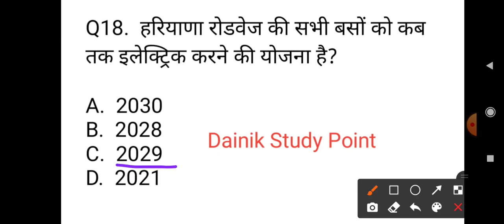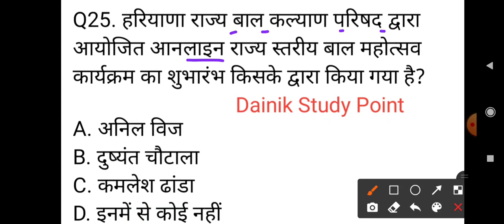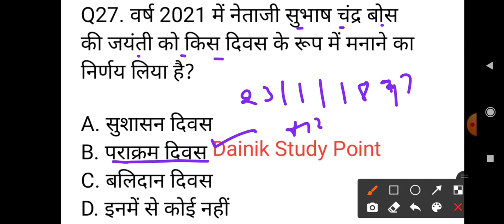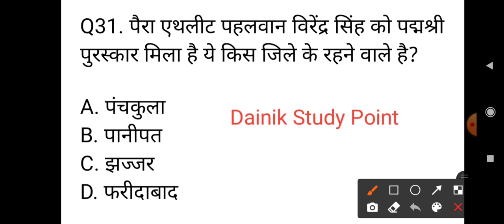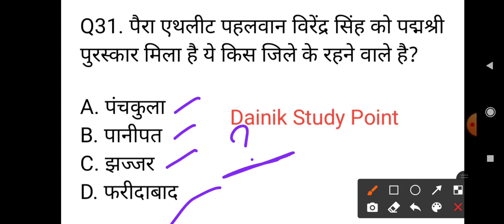हरियाणा करंट अफेयर्स जनवरी 2021 !! Haryana Current Affairs !! Haryana Police, Gram Schive